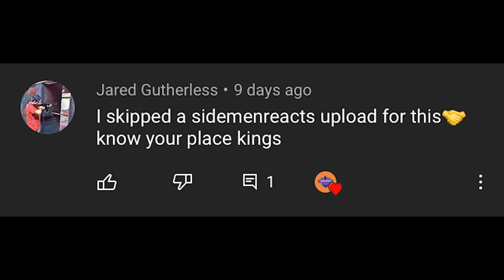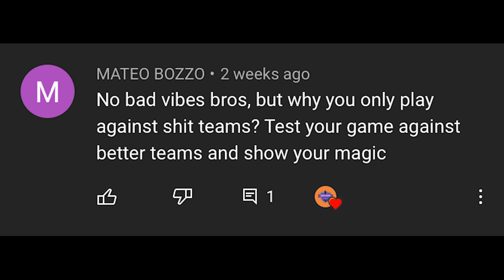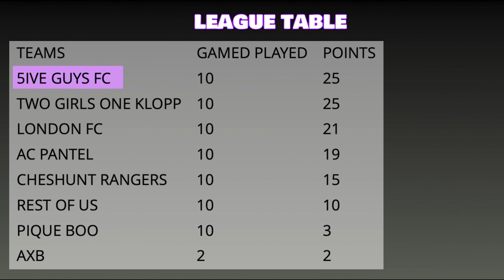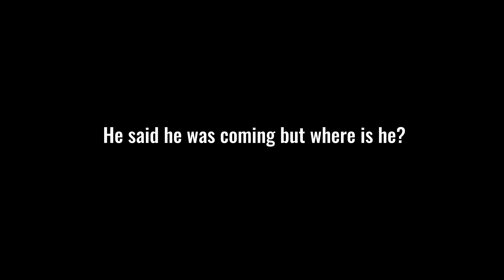WE PLAYED AN UNBEATEN TEAM IN THE LEAGUE… THIS IS WHAT HAPPENED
WE’RE BACK WITH LEAGUE ACTION! Today we are playing an unbeaten team who are on the SAME NUMBER OF POINTS AS US!

5IVE GUYS FC.

3 POINTS ONLY.

5iveguys fights
5iveguys lose
5iveguys song

When players get angry
Crazy football fights